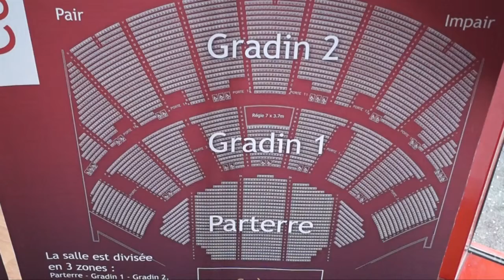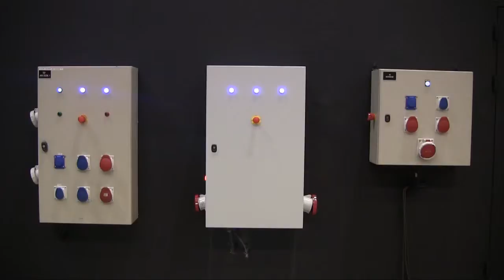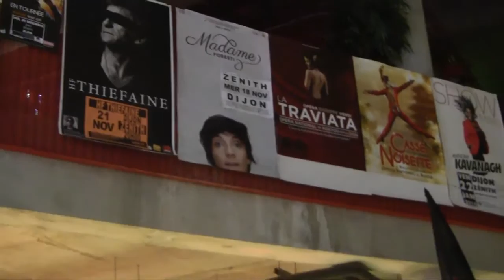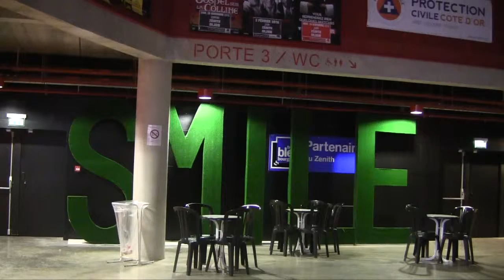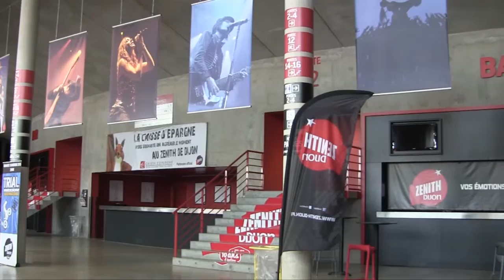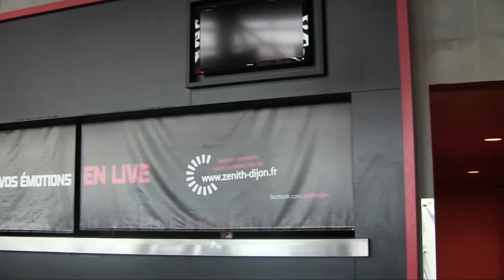bonbi TV au ZENITH de Dijon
L'équipe de Bonbi TV vous présente le ZENITH de Dijon